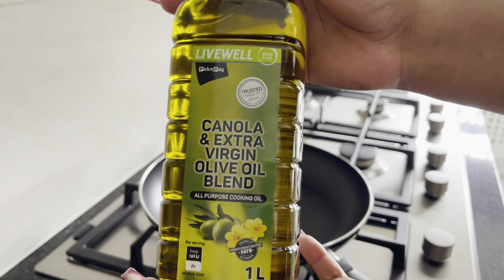Cleaning 🧼//cooking 🥘//watched some movie 🍿 on Netflix 🎥